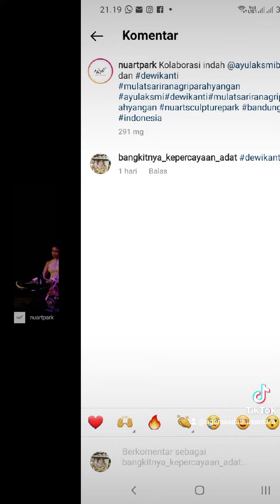Mulat Sarira Dewi Kanti